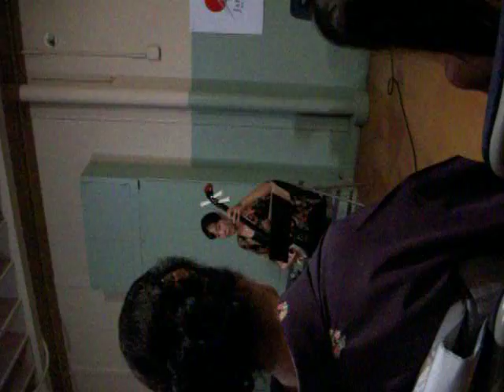Toshio Suzuki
Sept. 16th @ Casa de Lus, austin tx.